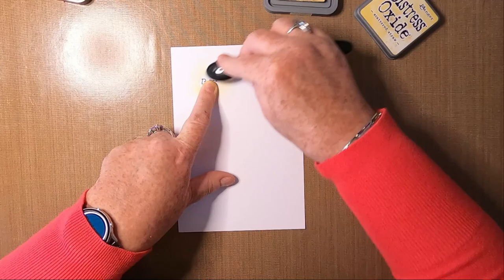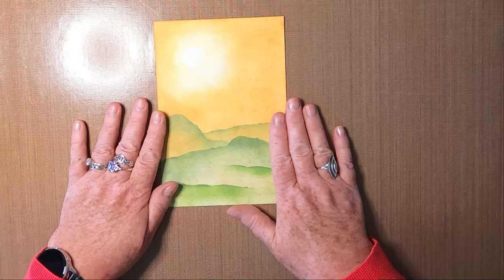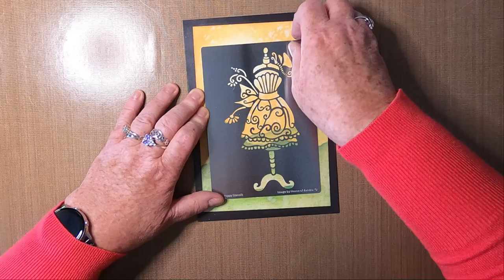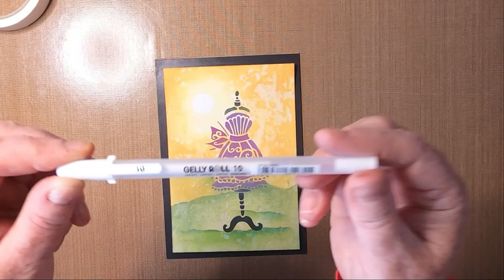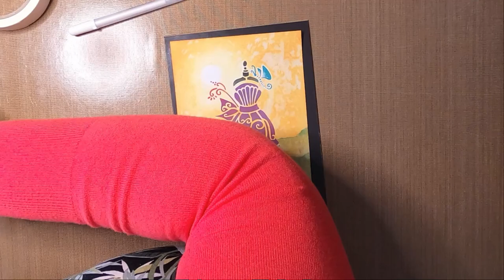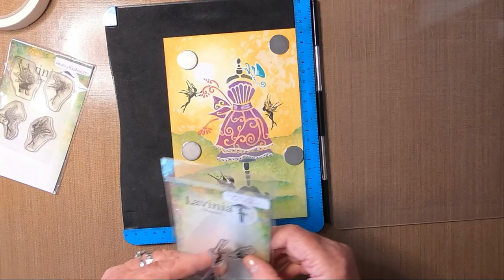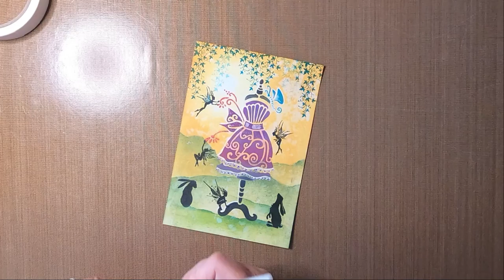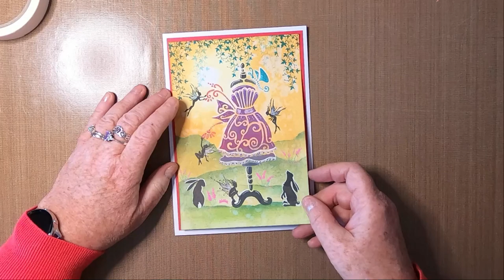'What's This? Who Is It For?'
Thanks!

Created using;

TOOLS:
Water
Bathing Pompom
Torn Paper
Blending Brushes

PAPER:
Limetree Crafts
13.5cm x 19.5cm 350gsm Smooth White Card
14cm x 20cm Red Mat/Layer

INKS:
Versafine Clairs
Nocturne
Warm Breeze

Distress Oxides
Scattered Straw
Spiced Marmalade
Rustic Wiilderness
Mowed Lawn
Black Soot
Wilted Violet
Seedless Preserve
Dusty Concord
Mermaid Lagoon
Festive Berries

PENS:
Gelly Roll
White 10

Pink
Purple
Blue
Green

Posca Paint Pen
Pink

STAMPS/STENCILS/MASKS:
Del Bellos Designs
13/16" Small Acetate Moon Mask

Dress 1 - Bella SP1-145

Lavinia Stamps
Three Dancing Fairies LAV136a
The Fairy Foragers LAV498
Whimsical Hares LAV482
Wild Hares Set LAV608
Creeping Vine LAV295

Hedge Your Bets - TrackTribe
A Night Alone - TrackTribe
Miles Beyond - Quincas Moreira
Sparse Clouds - Quincas Moreira
El Gavilan - Quincas Moreira
Orange Sunset - Quincas Moreira
Easy Stroll - TrackTribe
13 Cocktails - Dan Bodan
Eletrosamba - Quincas Moreira
Super Blues - Unicorn Heads
Old Blue - Chris Haugen
Ginormous Robots - Nathan Moore
Sneaking on September - Otis McDonald